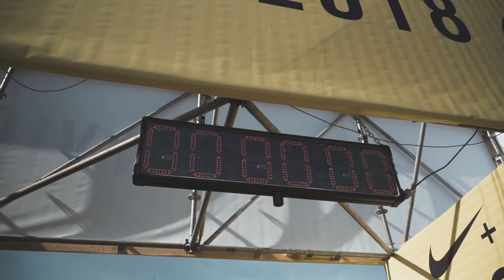We Run Vilnius 2018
Klientas: NIKE (Vilnius, Lietuva)